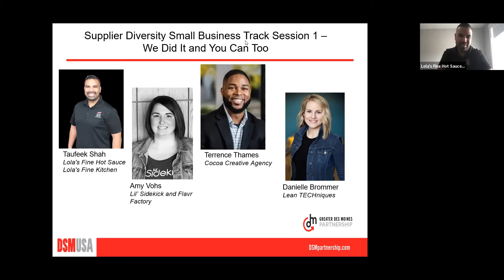Supplier Diversity Small Business Track Session 1 - Taufeek Shah, Lola's Fine Hot Sauce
Ever wanted to sell to larger companies like Walmart, Lowes, Target, Wells Fargo, Principal, Marriott, John Deere, etc?  We are excited to kick off our small business supplier and diversity track with small business owners right here in your community that sell to large national companies.  They will discuss their experiences, who they sell to, certifications that have leveraged to obtain large contracts.